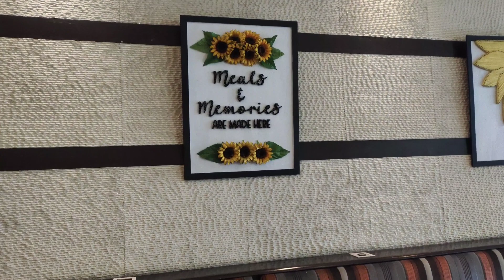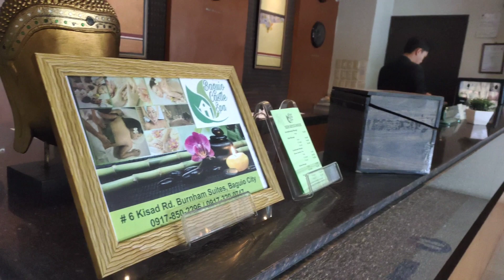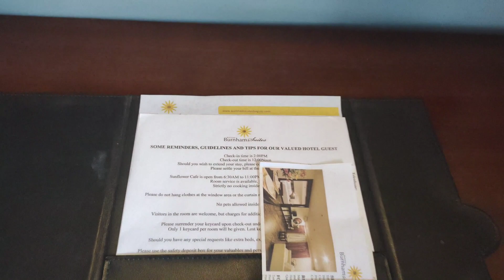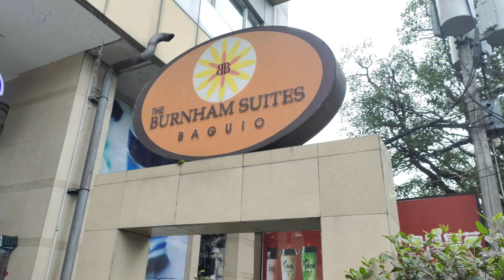Baguio Burnhamsuits Hotel One of the Best Hotel in Baguio One of the cleanliness Hotel In Baguio